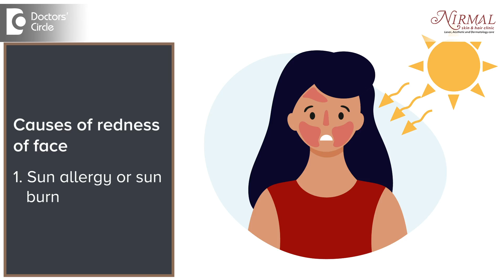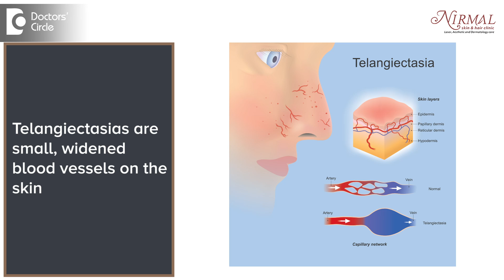7 Reasons for Redness of Face| Erythema, Sunburn, Rosacea - Dr. Urmila Nischal | Doctors' Circle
Dr. Urmila Nischal | Phone 📞 (Online & in-person appointment can be booked online or by call)| | Registration No: 78916 Karnataka Medical Council, 2008
Consultant Dermatologist & Dermatopathologist | Nirmal Skin & Hair Clinic, Bangalore, India
Are you experiencing redness of your face off and on every now and then? Then this is for you. Most common causes of redness of the face is sun allergy or a sunburn. So when you are exposed close to sun the UVA as well as UVB ray can give rise to what is called as erythema or sunburn. The second thing is rosacea. So rosacea is a condition where when you are exposed to anything hot or when there are strong emotions. When you are angry or when you laugh or when you are even exposed to sun there is redness of the face especially on the cheeks and the nose. Third is psoriatic dermatitis. So how we get dandruff in the scalp similar inflammatory condition happens on the sides of the nose and this can extend on the cheeks and the upper part of the nose. Sometimes dryness if it is not addressed can lead to redness of the face. So the inflammation is manifested as redness which we call as erythema. So dryness is definitely one of the cause which is often neglected then what as a dermatologist what we commonly come across is topical steroid damage face. Repeated use of a steroid containing cream on your face for a long term can cause redness of the face. This occurs because of the thinning of the skin and the prominence of the blood vessels which is called as telangectasia. The skin becomes super sensitive red and itchy most of the time the other thing could be allergies. So allergies could be airborne. So whatever comes through the the air you can develop allergies allergies to the particles and these allergies are commonly seen on the upper eyelid the cheeks nose and then gradually they spread to the rest of the face. Sometimes the urticaria or the hives first start on your face. So this also could be a cause of redness on the face. Whatever may be the cause it's always better to consult a dermatologist and find the solution for this.

Redness on face due to sun  |What causes face redness |Redness on my face